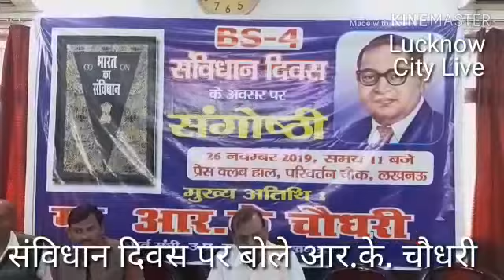यूपी प्रेस क्लब में संविधान दिवस पर बीएस4 द्वारा आयोजित हुई संगोष्ठी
लखनऊ।संविधान दिवस पर बोले आरके चौधरी
यूपी प्रेस क्लब में संविधान दिवस पर बीएस4 की आयोजन
मनुवादी व्यवस्था से किया सावधान
अंबेडकर के रचित संविधान को नही मानते मनुवादी के पोषक राजनीति दल
मनुन्याय को बढ़ावा दे रही है भगवाधारियों की सरकार
भगवा तंत्र के दबाव में हैं देश की संबैधानिक संस्थाए
आर्थिक मंदी पर उठाये सवाल
संयोजक तरूण रावत ने पत्रकारों को दी आयोजन से जुड़ी जानकारी
न्यूज बाईट- आर.के.चौधरी।